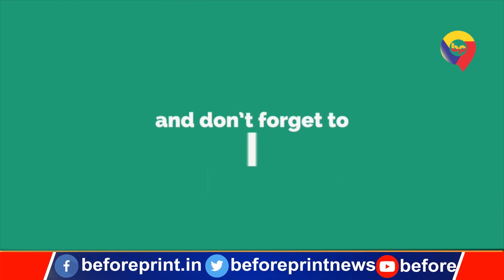बिहारः राजद ने तेजप्रताप को दिया झटका, स्टार प्रचारकों की लिस्ट से लालू के विधायक बेटे आउट